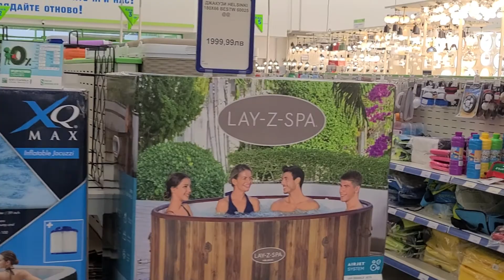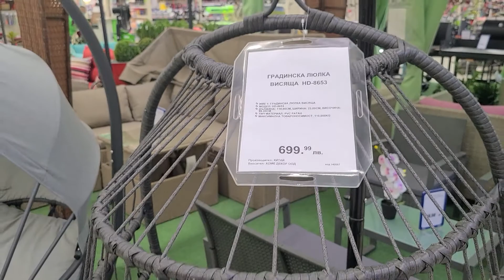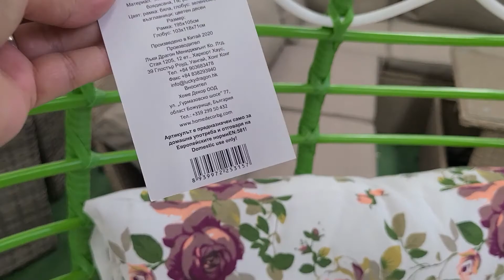Praktiker. Веселье во время покупок для жилища или ремонта.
Продолжение саги о хозмагазинах,  мои прекрасные друзья.